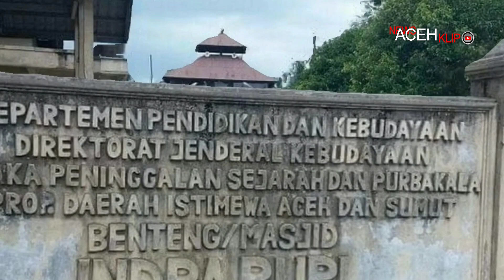Benteng Indra Patra, Sepenggal Sejarah Peralihan Hindu-Islam di Aceh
Aceh tidak saja menyimpan sejarah tentang kejayaan peradaban Islam semasa Kesultanan Aceh saja. Jauh sebelum Islam masuk ke dalam kehidupan masyarakat Aceh, agama Hindu telah terlebih dahulu berkembang di masyarakat. Salah satu saksi bisu masa keemasan kerajaan Hindu di Aceh adalah Benteng Indra Patra yang terletak di Desa Ladong, Kecamatan Masjid Raya, Kabupaten Aceh Besar.

Benteng Indra Patra terdiri dari sebuah benteng utama berukuran 4900 meter persegi dan tiga benteng lain yang dua diantaranya telah hancur. Situs arkeologi ini didirikan sekitar tahun 604 M oleh Putra Raja Harsya yang berkuasa di India, yang melarikan diri dari kejaran Bangsa Huna.

Keberadaan benteng ini menjadi peninggalan sejarah mengenai proses masuknya pengaruh Hindu dari India ke Aceh. Diperkirakan pada saat itu, Kerajaan Hindu, Lamuri, mulai berkembang di daerah Pesisir Utara Aceh Besar. Benteng ini merupakan satu dari tiga benteng yang menjadi penanda wilayah segitiga kerajaan Hindu Aceh, yaitu Indra Patra, Indra Puri dan Indra Purwa.